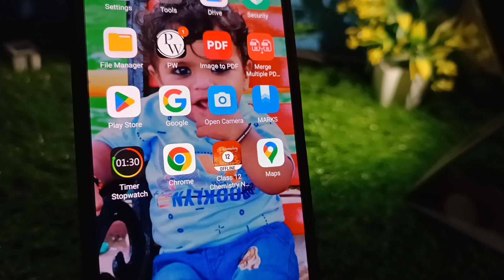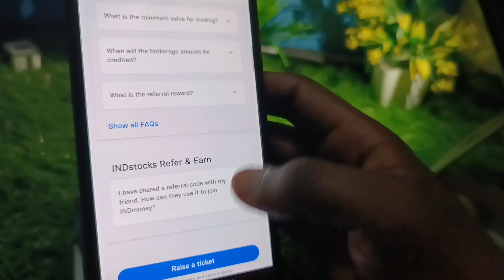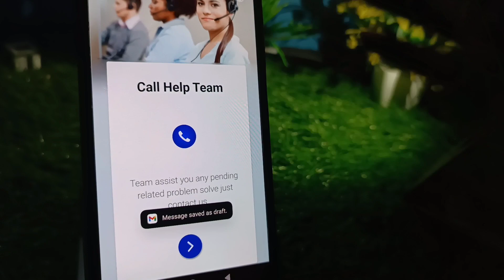Indmoney customer care number 2024 | Indmoney ke customer care se baat kaise kare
Indmoney customer care number | Indmoney ke customer care se baat kaise kare